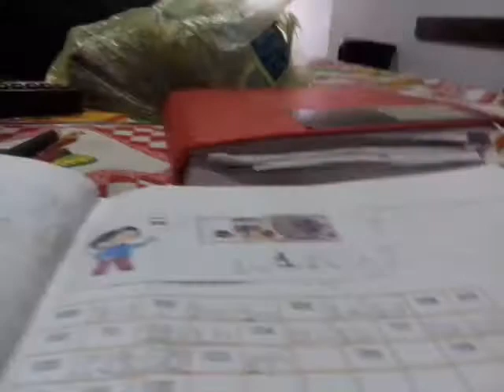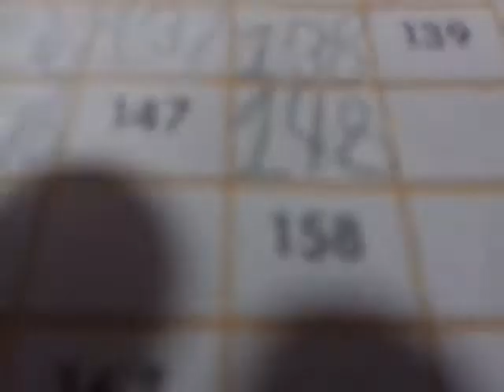Asemos la tarea 4